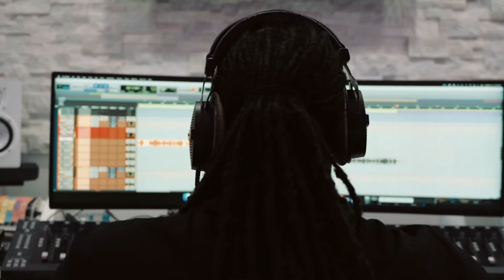King MoGotti ft Soufside Dmann “Rough Start” (behind the scenes) SXSW session shot by Karters World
Behind the scenes of King MoGotti & Soufside Dmann’s SXSW studio session @ LifeSound Studios 🎯